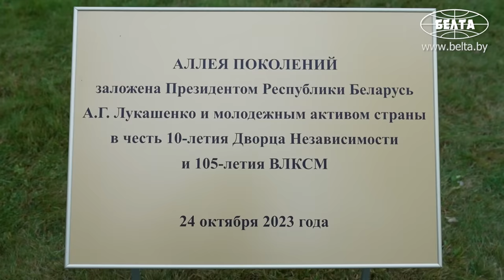Лукашенко про Дворец: Делайте серый, но НАШ! // Дворец: как создавали символ независимости?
Лукашенко: И я попросил, чтобы спроектировали здесь так называемый зимний сад! Потом, когда я сказал, что мы будем делать всё сами, полетели предложения! Масса вариантов, но требование одно – наше из нашего материала!

Президент Беларуси Александр Лукашенко 24 октября провел встречу с молодежным активом. У нынешней встречи особый символизм: она проходила в канун 105-летнего юбилея ВЛКСМ и в день 10-летия с момента открытия Дворца Независимости.